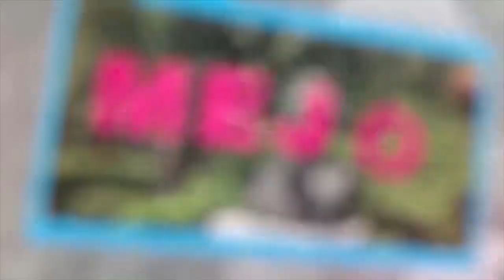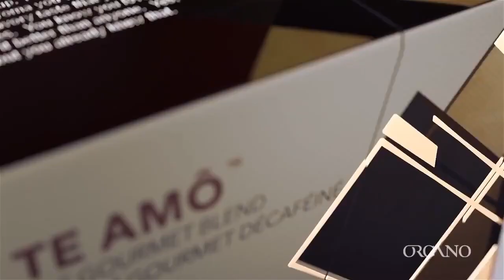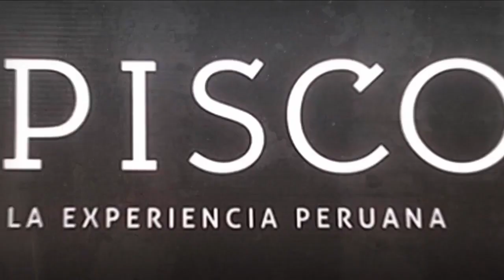Canciones y Sustos - Los Elementales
28 de Enero de 2020
Programa: Canciones y Sustos
Conductores: Gustavo Stringel y Susana Villarreal
Invitados: Lucia Blanco